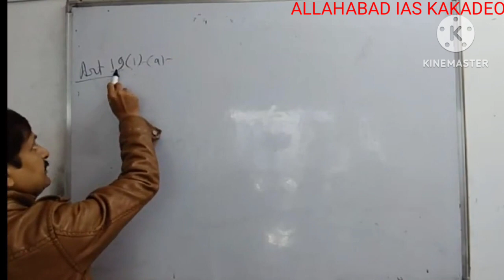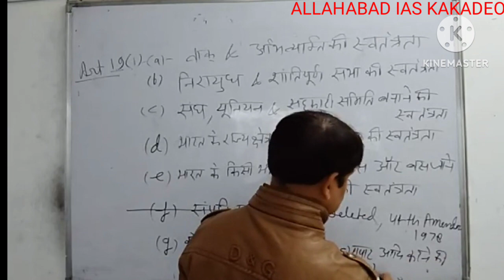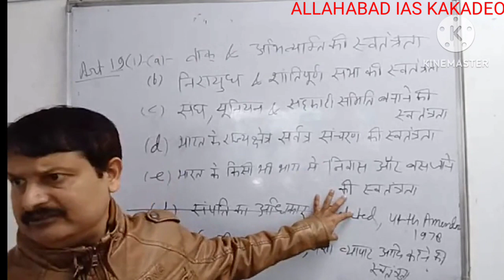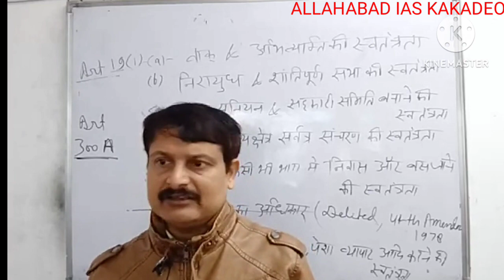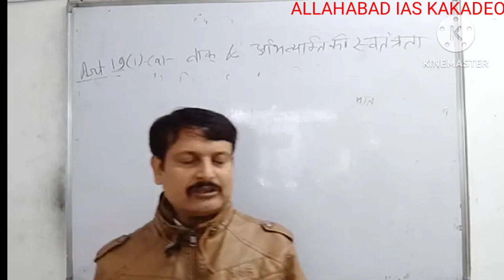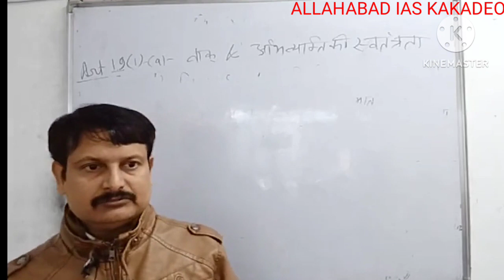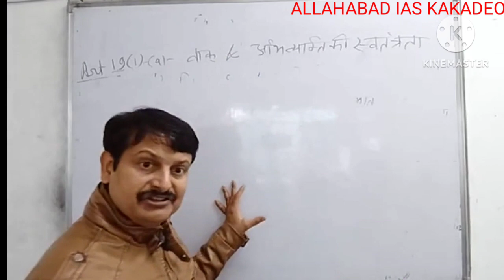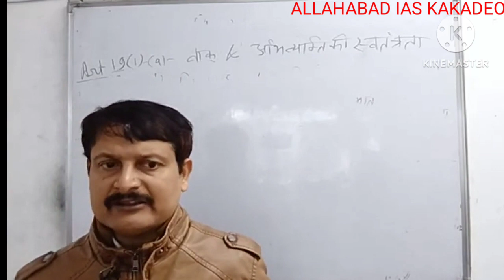FUNDAMENTAL RIGHTS,ARTICLE -19(01)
article19(01)